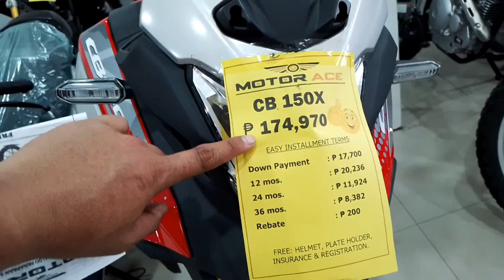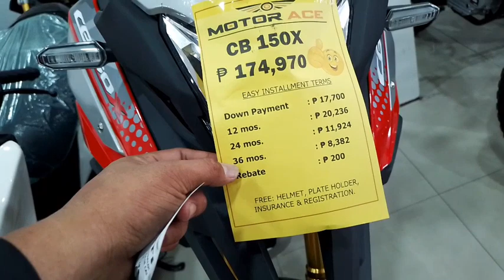HONDA CB150 X update price 2023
cb150x update price